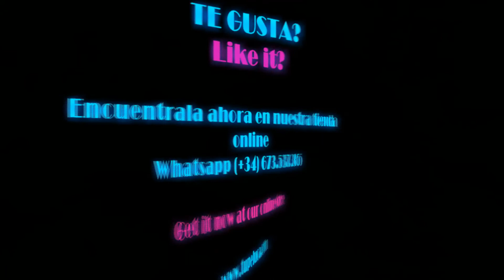Turbante oncologico invierno nuca larga interior franela Ref CLAINV 6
Turbante de nuca larga ideales para cubrir el cuello y protegerse del frio y estar calentito. Interior franela. Algodon biologico textura gruesa y abrigo, muy suave en interior. Es elastico con lo cual adaptable a casi todo el mundo ademas muy confortable y de facil de poner
Hecho en TuPeluca Alicante,ESPAÑA
Esta tela ha sido tejida con ALGODÓN ORGÁNICO CERTIFICADO CON SELLO GOTS.
La certificaciónindica que el algodón procede de la agricultura orgánica, lo que asegura que tanto la zona de cultivo del algodón como durante todo el proceso de producción, no se han utilizado pesticidas ni insecticidas y no se han utilizado semillas modificadas genéticamente. Esto da lugar a una tela respetuosa con el medioambiente.
Long neck turban ideal to cover the neck and protect yourself from the cold and to be warm. Flannel interior. Organic cotton thick and warm texture, very soft inside.
Made in TuPeluca Alicante, SPAIN
For patients undergoing cancer treatment, they have a discount, consult.
This fabric has been woven with GOTS SEAL CERTIFIED ORGANIC COTTON.
The certification indicates that the cotton comes from organic agriculture, which ensures that both the cotton growing area and throughout the production process, no pesticides or insecticides have been used and no genetically modified seeds have been used. This results in an environmentally friendly fabric